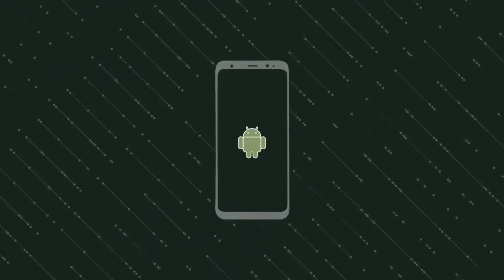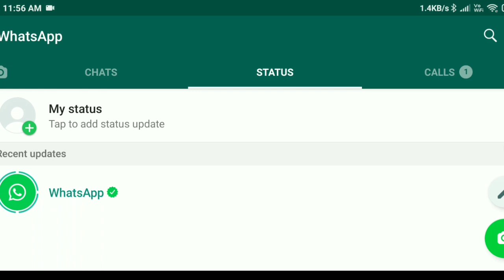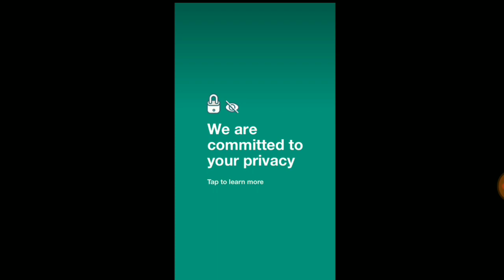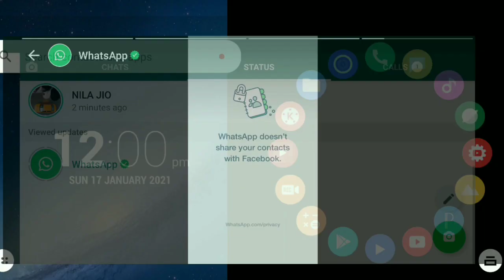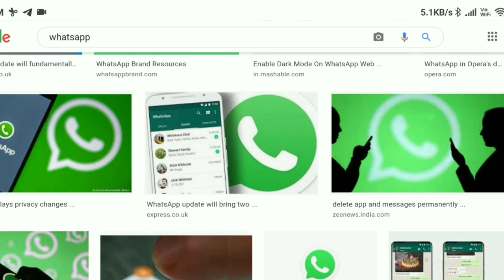WhatsApp ରେ ଆସିଲା ୪ଟି ଭୟଙ୍କର Update ଜଲଦି ଦେଖନ୍ତୁ || WhatsApp 4 New Update || New Privacy Policy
1.